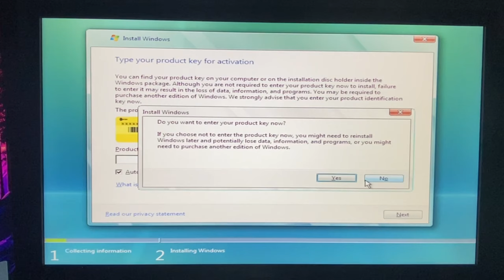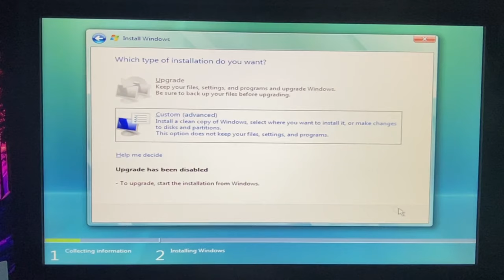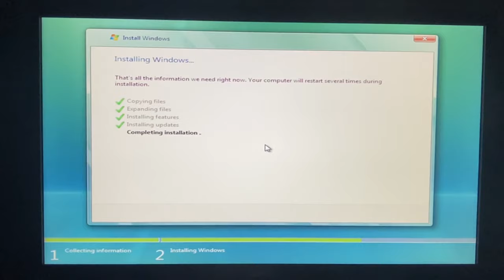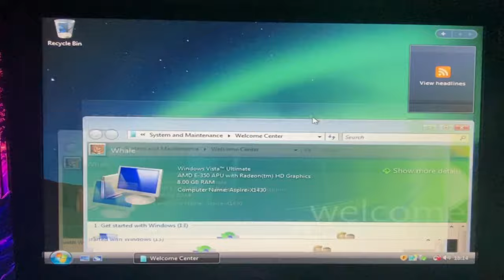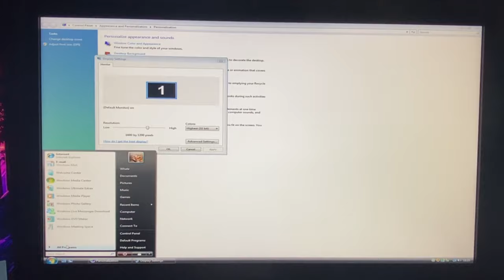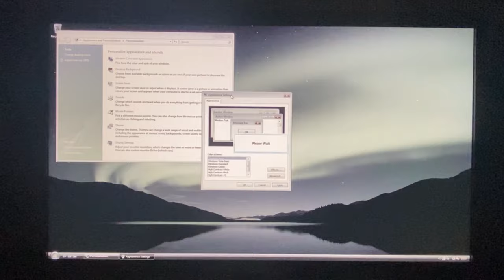Installing WINDOWS VISTA in 2024!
What's wrong with this OS?